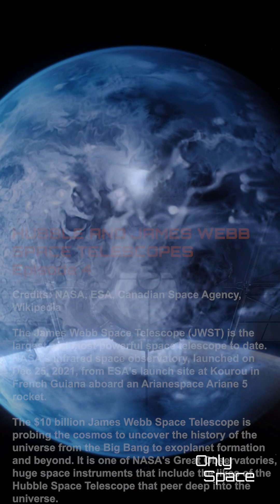Hubble and James Webb Space Telescopes EP4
Title: Hubble and James Webb Space Telescopes EP4

Credits: NASA, ESA, Canadian Space Agency

Scott Doran PRS|Caspar John Valentine Kedros PRS
Content found during: 0:00 - 0:37

Description:

An exoplanet or extrasolar planet is a planet outside the Solar System. About 1 in 5 Sun-like stars have an "Earth-sized" planet in the habitable zone.

Assuming there are 200 billion stars in the Milky
Way galaxy, it can be hypothesized that there are
11 billion potentially habitable Earth-sized planets in the Milky Way, rising to 40 billion if planets orbiting the numerous red dwarfs are included.

immediately.